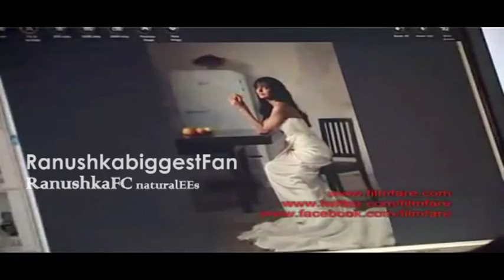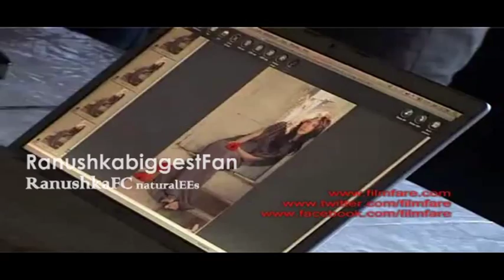Anushka Sharma Filmafare Cover Phootoshoot Making of HD